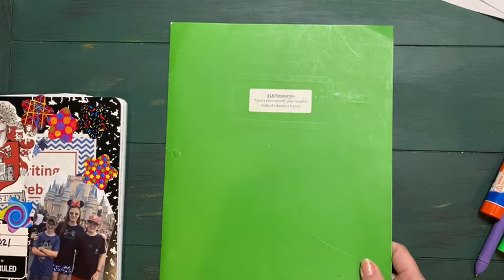Writing: Opinion Writing Day 5-Reason Paragraphs